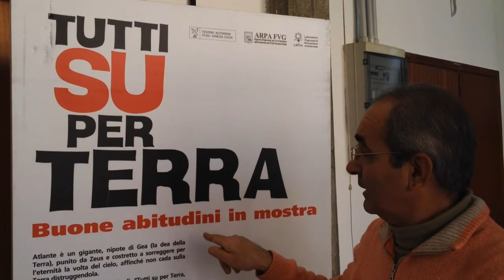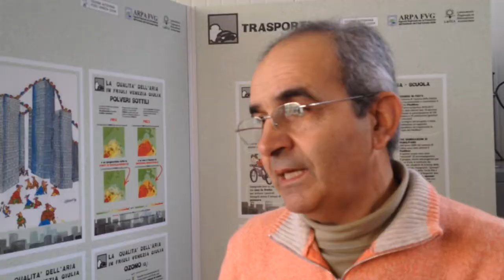Tutti su per terra - intervista a Ubaldo Chiarotti